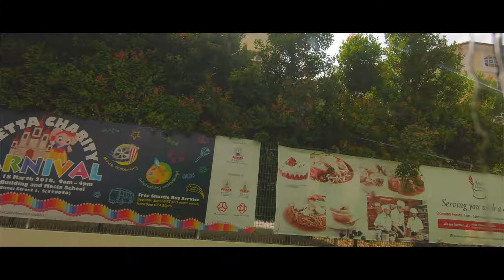Changi point 2018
Pasi ris to Changi piont